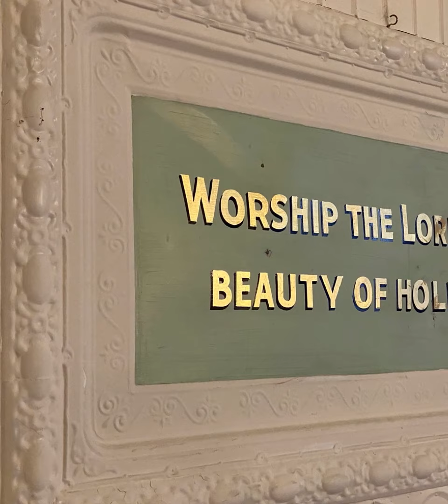Rejoice You Pure in Heart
New Century Hymnal #55

Performed by members of the First Congregational Church Bridgton, UCC virtual choir, May, 2021.

Orchestration
Jeremy Hill

Photography
Kevin Murphy

Editing
Kevin Murphy

Permission to stream this music obtained from ONE LICENSE with License A-727261.